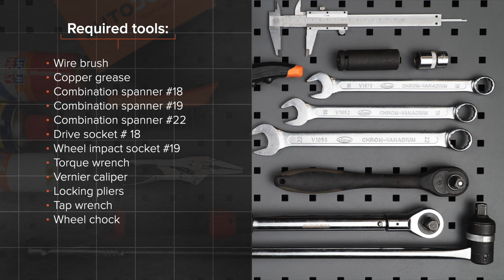Kako zamenjati glave jarmovega droga na VOLVO V70 2 (SW) [VODIČ AUTODOC]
Kako zamenjati glave jarmovega droga na VOLVO V70 2 (SW) 2.0 Kombi 11.1999–12.2008 [VODIČ AUTODOC]

Glave jarmovega droga na VOLVO V70 I (LV) (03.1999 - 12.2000) / VOLVO S60 I (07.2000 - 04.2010)  / VOLVO S40 I (VS) (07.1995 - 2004) / VOLVO S70 (LS) (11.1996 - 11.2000) / VOLVO C70 I (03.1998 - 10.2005) avtomobilih je praviloma potrebno zamenjati po enakem postopku.

🔝 Top znamke, ki proizvajajo glave jarmovega droga: KAMOKA, MAPCO, VAICO, FEBI BILSTEIN, A.B.S., LEMFÖRDER, TOPRAN.

Vsi video in pdf vodiči za VOLVO V70 2 menjavo delov: prenesite in poglejte v AUTODOC CLUB

🛠️ Orodja, ki jih potrebujete za zamenjavo glave jarmovega droga:
- žična krtača
- čistilo zavor
- bakrena mast
- nasadni ključ za kolo Št. 19
- navorni ključ
- kljunasto merilo
- prijemalne klešče
- ključ za navojne svedre
- podložni klin